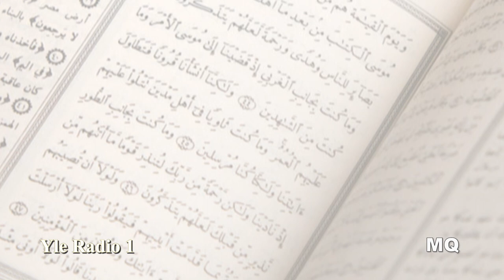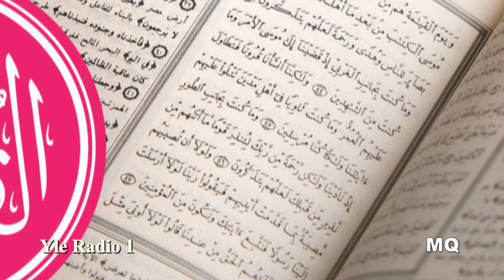Jakso 59/60: Kolmetoista lyhyttä suuraa: suurat 78-90.